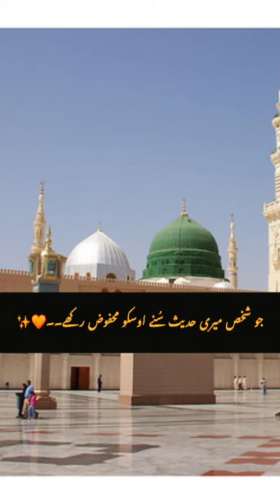Islamic post video hamay aayat Karima bi kasrat say parna chahiya ☺️